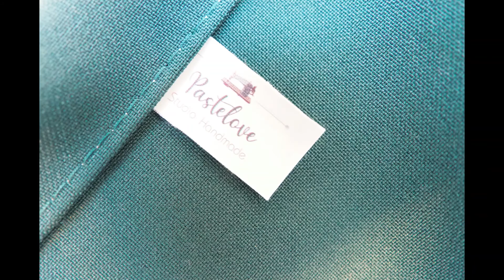Mini drukarka e-mark create - metka do ubrań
Mini drukarka e-mark create świetnie sprawdzi się w pracowni krawieckiej. Z jej pomocą stworzysz metki ze swoim logo, które możesz wszyć do projektów, które powstają w Twojej pracowni.

Dzięki metkom ze swoją marką sprawisz, że wiele nowych osób dowie się o Tobie i zostanie posiadaczami projektów, które powstają w Twojej pracowni!

Daj lajka, jeśli się podoba! Chcesz otrzymywać powiadomienia o kolejnych filmach?

Wszystko, co potrzebne do stworzenia kreatywnych projektów znajdziesz w naszym sklepie CreativeHobby!